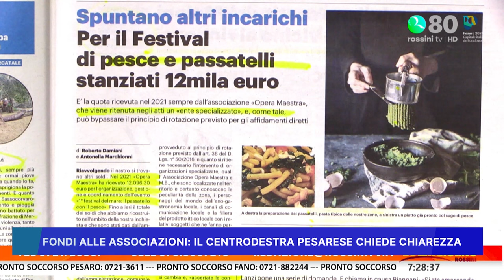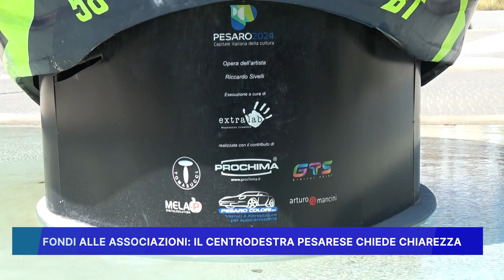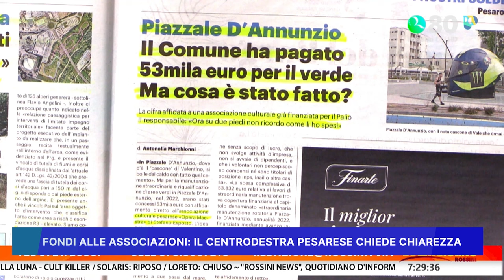FONDI ALLE ASSOCIAZIONI, IL CENTRODESTRA PESARESE CHIEDE CHIAREZZA